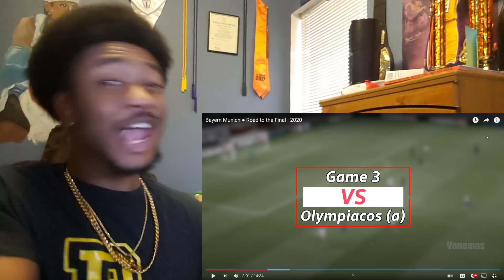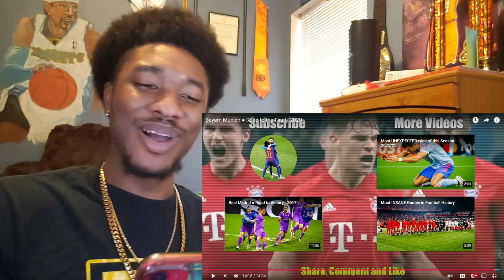NBA Fan Reacts To Bayern Munich ● Road to the Final - 2020! (They Overpowered Asf!)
Bayern Munich ● Road to the Final - 2020